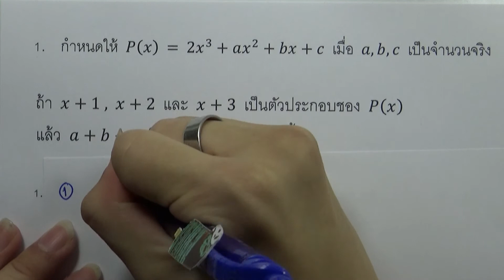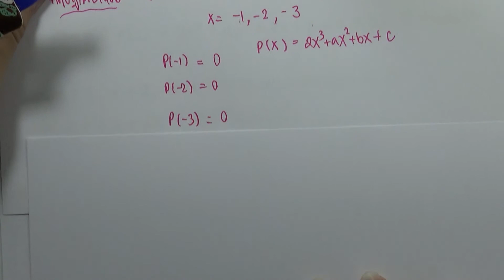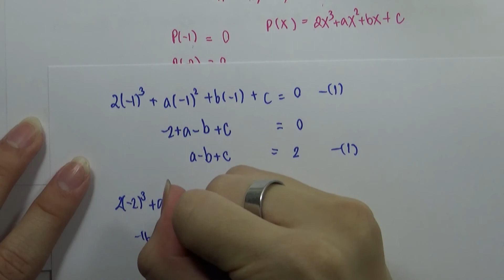เฉลยข้อสอบคณิตศาสตร์1 สามัญ9วิชา ธันวา ปี2559 ข้อ01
เฉลยข้อสอบคณิตศาสตร์1 สามัญ9วิชา ปี2559